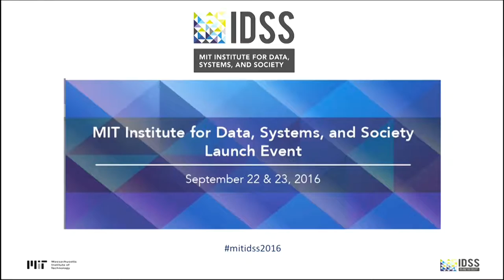Session 6: Sandy Pentland - Student Presentations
Session 6: Student Session

- Student Session Chair: Professor Sandy Pentland, MIT